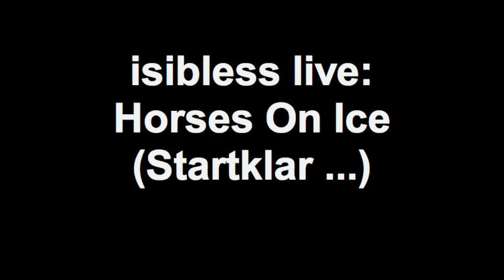Horses On Ice 2011 - Startklar!